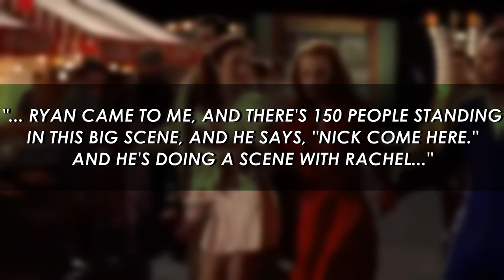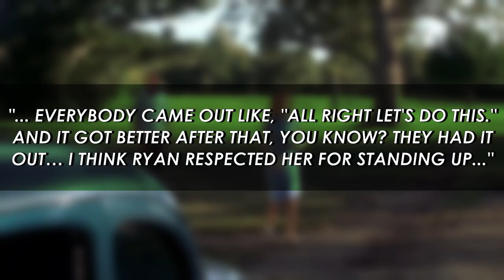Ryan Gosling Wanted Rachel McAdams Fired From The Notebook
Nick Cassavetes' The Notebook is one of the most iconic romance films of all time, but the occurrences behind the scenes between its two lead stars were just as famous (or infamous, in this case). Ryan Gosling and Rachel McAdams were the perfect pair to bring Nicholas Sparks' Noah Calhoun and Allie Hamilton to cinematic life. The pairing was sensational, and the film earned over $118 million worldwide. With so much on-screen chemistry, it was pretty hard to believe that the two absolutely detested each other in real life, at least during one instance of the making of the film. The dislike for each other was so intense that Cassavetes had to step in to resolve the issue.

When New Line Cinema acquired the film rights to the best-selling novel, they had a completely different crew in mind. Acclaimed filmmaker Steven Spielberg was set to helm the production in 1998 and had already pegged Tom Cruise to star as Noah. Unfortunately, prior commitments got in the way, and several other directors were moved into the conversation. Jim Sheridan backed out, Martin Campbell was in the final stages of negotiation, until Cassavetes eventually became the rightful claimant of the directorial throne. Initially, Cassavetes wanted George Clooney to play the part of young Noah, and Paul Newman would portray the older version of the character.